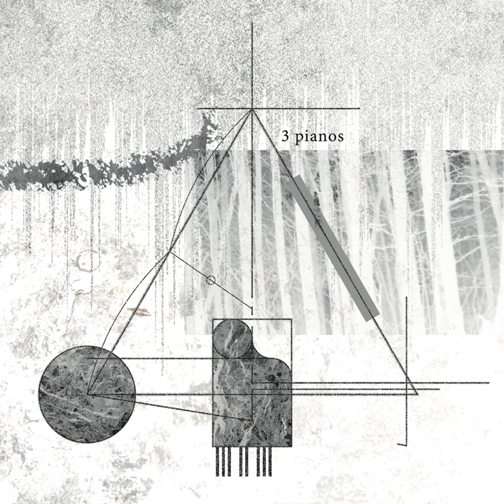romaine brooks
romaine brooks · Johan Lindvall · Christian Wallumrød · Ayumi Tanaka

3 Pianos

Music  Publisher: Nakama Records